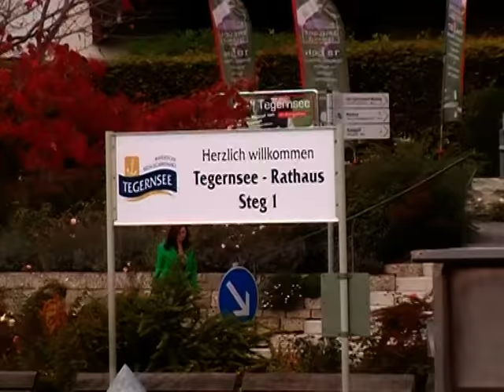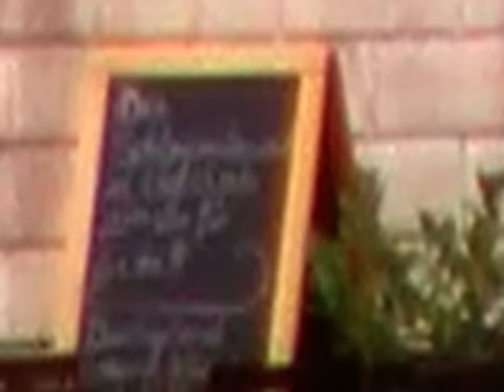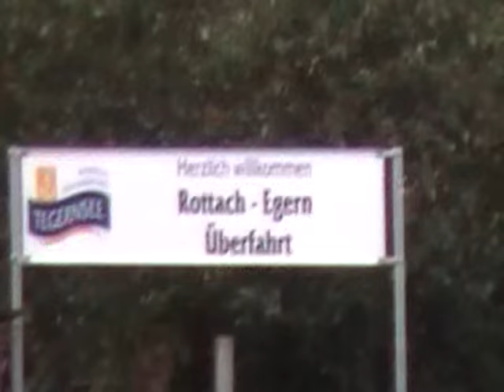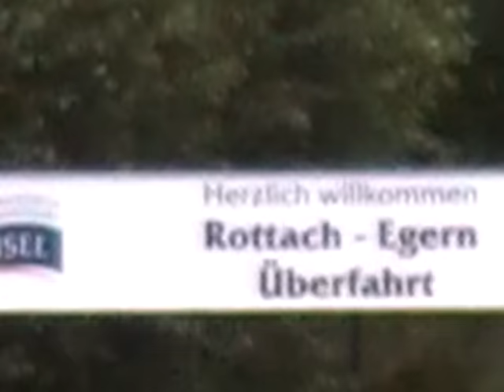Tegernsee vom Schiff gesehen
Rathaus
Zum Schwimmen
Pfarrfahrt nach Oberbayern
Schifffahrt